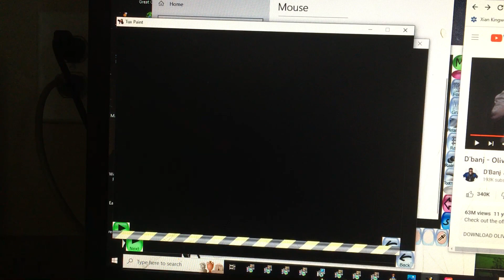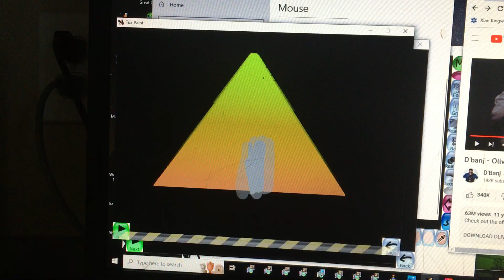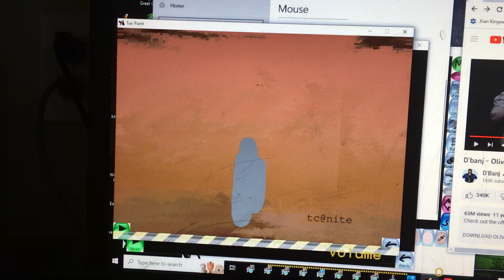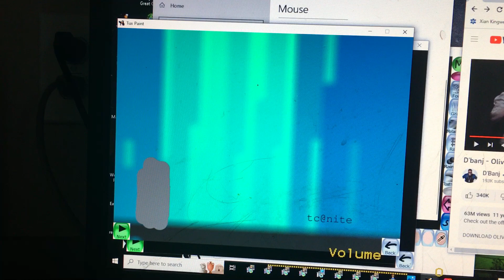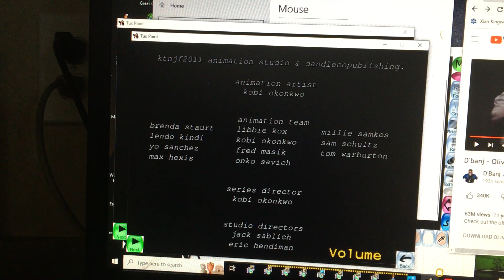TDS s13e168 pyramid